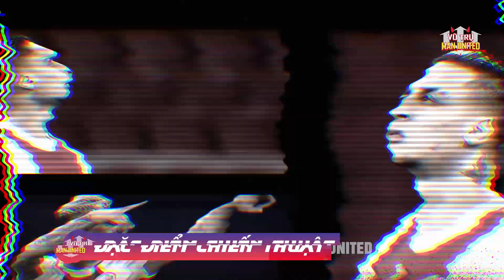TARGET | Antony Ảo thuật gia Brazil Vì sao được MU săn đón | Vũ trụ Man United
Chào mừng các bạn trở lại với Vũ Trụ Man United. Trong video clip lần này, chúng ta sẽ cùng tìm hiểu một cầu thủ đang được xem là mục tiêu hàng đầu của MU, một cầu thủ đã từng là học trò thân thiết của HLV mới được bổ nhiệm của MU, Erik Ten Hag. Vậy, cầu thủ người Brazil này có những điều thú vị gì để khiến Man United phải quyết định đem anh về ? Do anh phù hợp với chiến thuật của Erik Ten Hag hay còn một lý do nào khác?

Video này sẽ là câu trả lời của bọn mình, một câu trả lời sẽ giúp các bạn phần nào hiểu ra được lý do vì sao Antony lại được săn đón nhiều đến vậy bởi bộ phận tuyển trạch của Man United ở thị trường chuyển nhượng mùa hè. Đừng quên xem tới cuối video nhé!